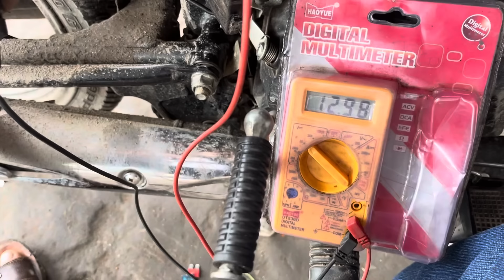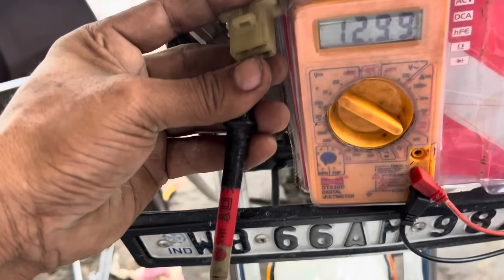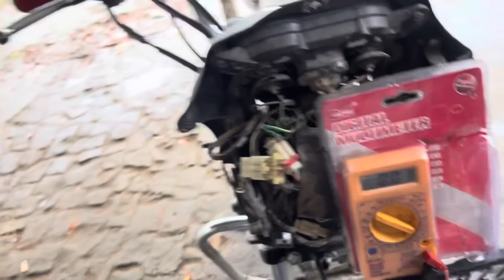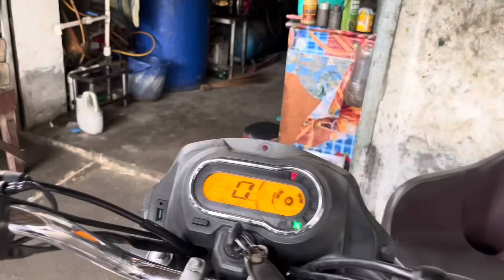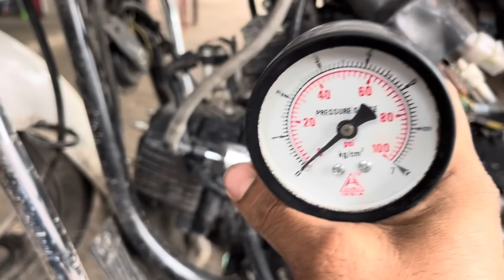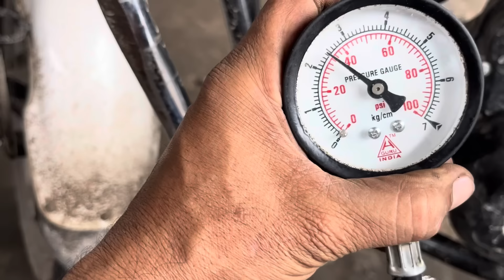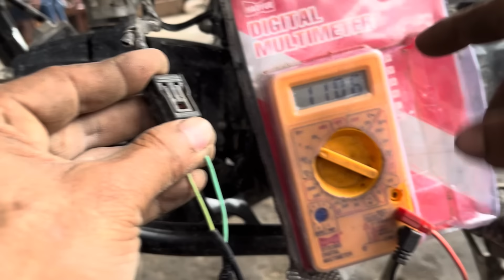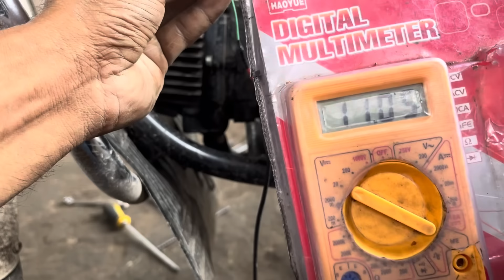splendor bs6 bike ki all details/bs6 bike fualpam injector sensor ECM A sab kam kase kar tahe